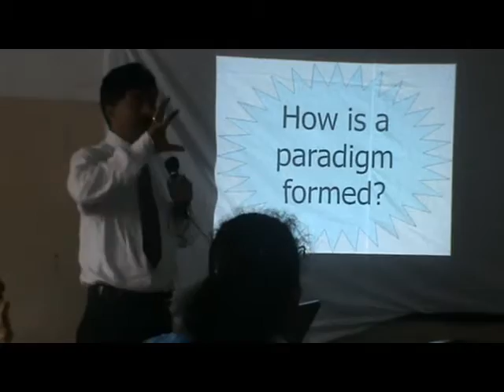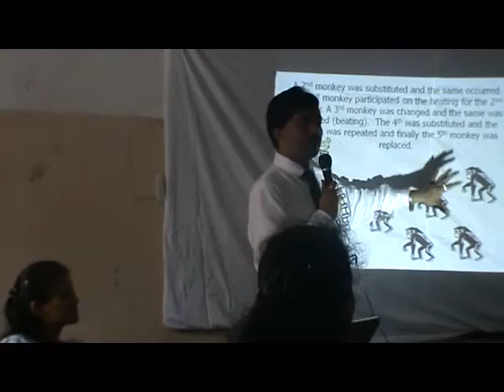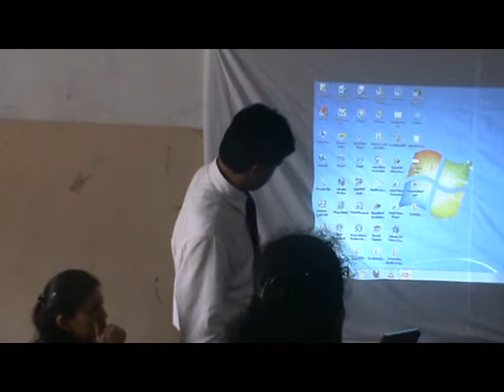Dr.Arun Mishra_gurukul college-2